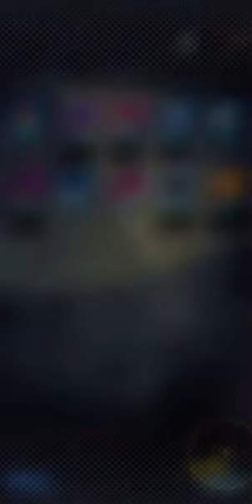DRAGON BALL LEGENDS]✨THE ULTIMATE BATTLE BANNER 1K CHRONO CRYSTALS! 💎💎💎 SUMMON❤️❤️❤️[Step 5]